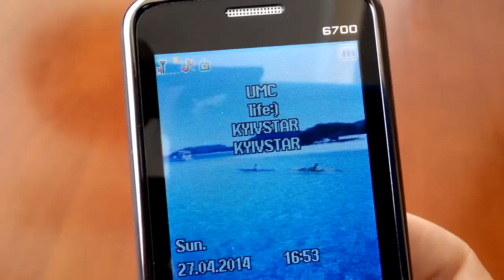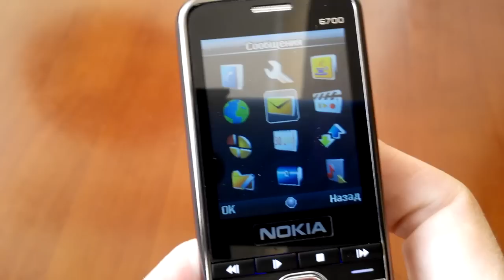Nokia 6700 на 4 sim карты